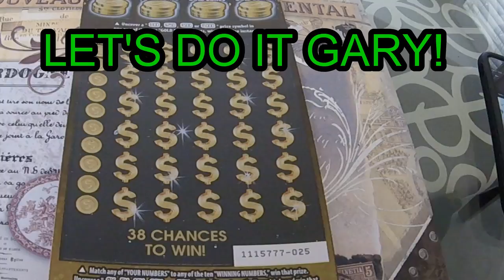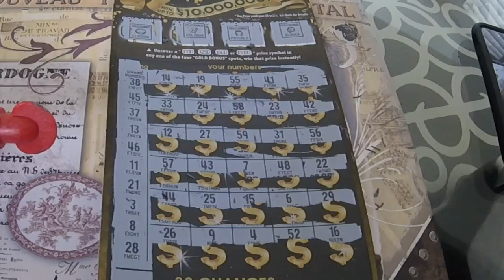$30 Calif Instant Lottery Scratchoff Ticket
This ticket is for Gary.  He won it in a recent contest I had.